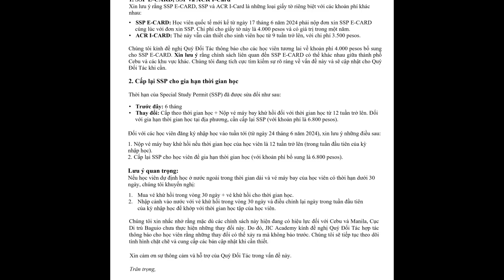[Du học Philippines] Trường Anh ngữ JIC Baguio thông báo mới về SSP E-card - ACR I-card từ 6/2024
Trường Anh Ngữ Baguio JIC trân trọng thông báo về những cập nhật liên quan đến các giấy tờ SSP, SSP E-Card và ACR I-Card.
1. SSP E-CARD, SSP và ACR I-Card
Xin lưu ý rằng SSP E-CARD, SSP và ACR I-Card là những loại giấy tờ riêng biệt với các khoản phí khác nhau:
• SSP E-CARD: Học viên quốc tế mới kể từ ngày 17 tháng 6 năm 2024 phải nộp đơn xin SSP E-CARD cùng lúc với đơn xin SSP. Chi phí cho giấy tờ này là 4.000 Pesos và có giá trị trong một năm.
• ACR I-CARD: Thẻ này vẫn cần thiết cho sinh viên học từ 9 tuần trở lên, với chi phí 3.500 Pesos.
Xin lưu ý rằng chính sách liên quan đến SSP E-CARD có thể khác nhau giữa thành phố Cebu và các khu vực khác.
2. Cấp lại SSP cho gia hạn thời gian học
Thời hạn của Special Study Permit (SSP) đã được sửa đổi như sau:
• Trước đây: thời gian hiệu lực đến 6 tháng
• Thay đổi: Cấp theo thời gian học + Nộp vé máy bay khứ hồi đối với thời gian học từ 12 tuần (3 tháng) trở lên. Đối với gia hạn thời gian học tại địa phương, cần cấp lại SSP (với khoản phí là 6.800 pesos).
Đối với các học viên đăng ký nhập học vào tuần tới (từ ngày 24 tháng 6 năm 2024), xin lưu ý những điều sau:
1. Nộp vé máy bay khứ hồi nếu thời gian học của học viên là 12 tuần trở lên (trong tuần đầu tiên của kỳ nhập học).
2. Cấp lại SSP cho học viên để gia hạn thời gian học (với khoản phí bổ sung là 6.800 pesos).
Lưu ý quan trọng:
Nếu học viên dự định học ở nước ngoài trong thời gian dài và vé máy bay của học viên có thời hạn dưới 30 ngày, chúng tôi khuyến nghị:
1. Mua vé khứ hồi trong vòng 30 ngày + vé khứ hồi cho thời gian học.
2. Nhập cảnh vào nước với vé khứ hồi trong vòng 30 ngày và điều chỉnh lại ngày trong tuần đầu tiên của kỳ nhập học để khớp với thời gian học tập của học viên.
Chúng tôi xin nhắc nhở rằng mặc dù các chính sách này hiện đang có hiệu lực đối với Cebu và Manila, Cục Di trú Baguio chưa thực hiện những thay đổi này.
Do đó, JIC Academy kính đề nghị Quý Đối Tác Du học Philippines by DEOW hợp tác thông báo cho học viên rằng những thay đổi có thể xảy ra mà không báo trước.